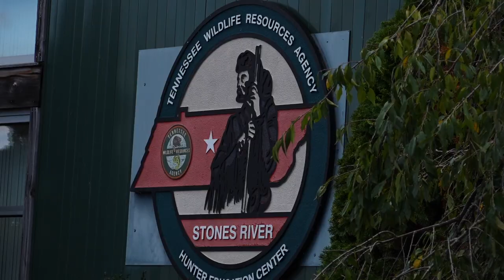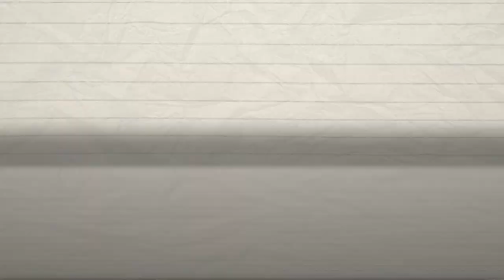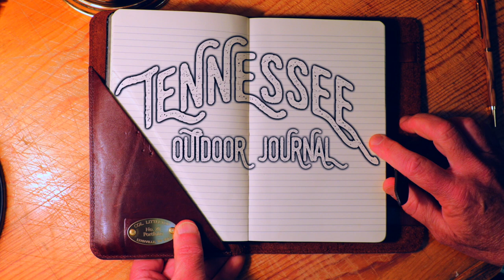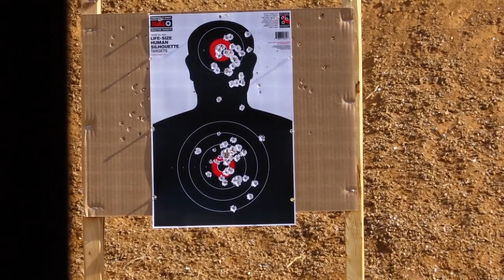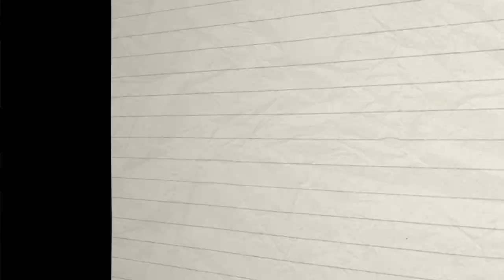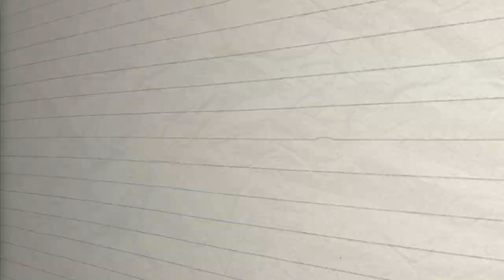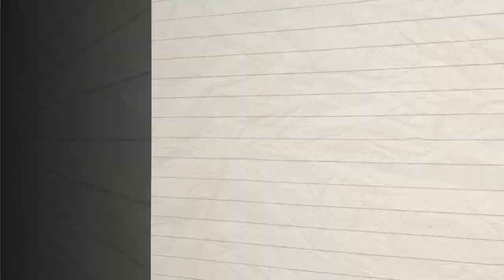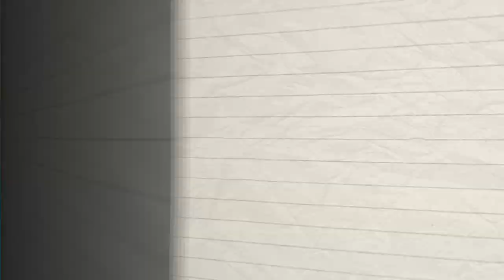Duck River Sampling, Crappie and Raising Sauger - TN Outdoor Journal Ep. 111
On this episode of Tennessee Outdoor Journal, TWRA streams crew take a tour of the Duck River to see what fish might be lurking in one of the most biodiverse rivers in the world.
We’ll learn all the ins and outs of the fantastic shooting range at the Stones River Hunter Education Center in Nashville. Fisheries biologists hit the lake, trap netting crappie to count how many young ones there are this year to ensure great fishing for the years to come.
Next, we travel to Marshall County’s “Run for the Hungry” where participants raise funds for the Hunters for the Hungry program. Then, Kids get to try their hand at fishing during the Great Summer Games of Robertson County. We’ll watch as Springfield Fish Hatchery staff prepare to breed sauger to stock into Tennessee’s lakes and streams.